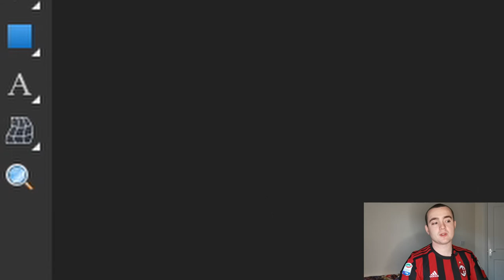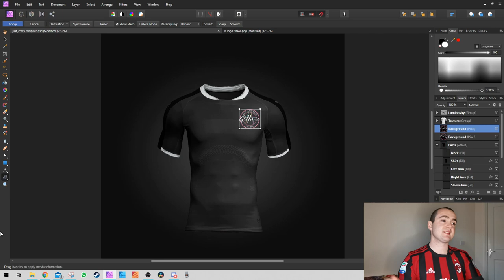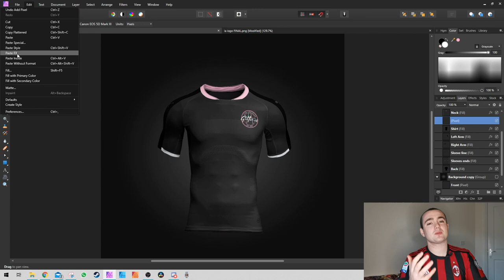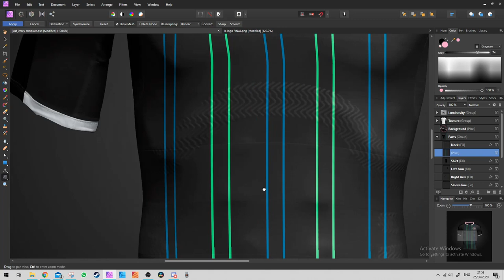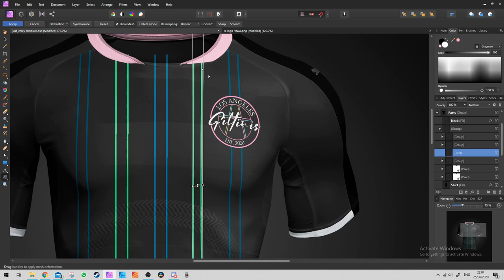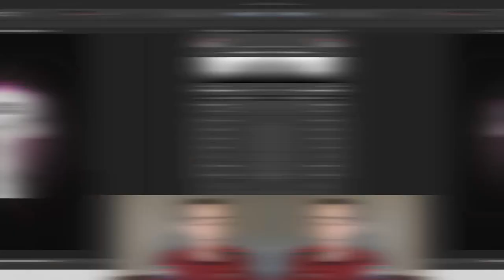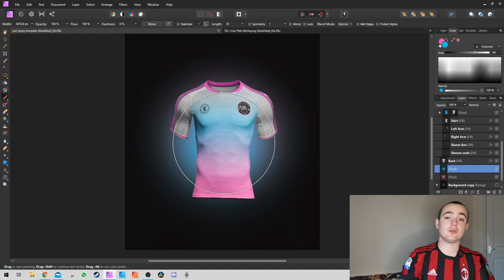How To Rebrand A Rugby Club - Sports Graphics Design - Episode 2 -Redesigning The Jersey-LA Giltinis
Branding is so important in sport and as a Graphic Designer who specialises in sports I decided to give rebranding a club a go.

In this video I am rebranding the LA Giltinis due to their unimpressive launch of the new franchise. The newest franchise involved in the MLR a USA rugby league.

Being relatively inexperienced in making rugby jerseys i wanted to see if I could do better then what they might do. Stick around for thenext episode on this rebrand.

I think I did a good job what do you think?